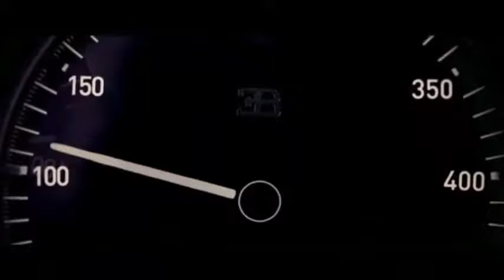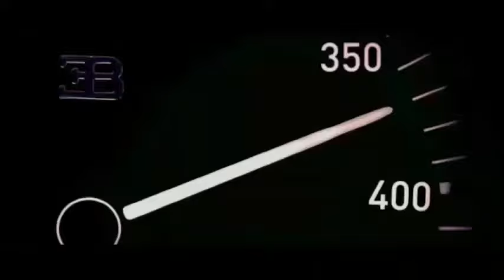BUGATTI Chiron 04000 kmh in 42 seconds A WORLD RECORD IAA2017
World record for the BUGATTI Chiron: the 1,500 PS super car has accelerated from a standing start to 400 km/h (249 mph) and braked back to a standstill in just 42 seconds (41.96). This is the fastest time ever reached and officially measured for this driving manoeuvre for a production vehicle throughout the world. The Chiron completed the manoeuvre in a distance of only 3.112 kilometres. This underscores the supercar’s unique position in the extreme performance range. The world record was set by Juan Pablo Montoya, winner of the Formula 1 Monaco Grand Prix, two-time winner of the Indy 500 and three-time winner of the 24 hours of Daytona. The 0-400-0 manoeuvre is the first step on the way to a new world speed record for production vehicles which Bugatti intends to set in 2018 and a further highlight in the success story of the Chiron.

Please note: The video shows the actual 0-400-0 run in real time, so it is 41.96 seconds long.

Fuel consumption, l/100km: urban 35.2 /extra urban 15.2 /combined 22.5; CO2 emissions, combined, g/km: 516; efficiency class: G